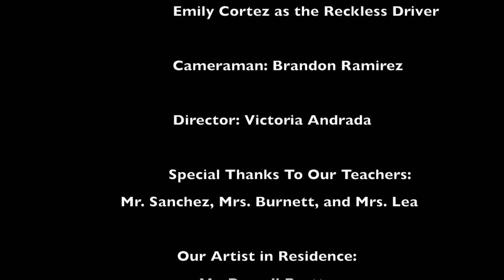Dont Jaywalk by Nevada Elementary - Councilmember Mitchell Englander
Making Movies that Matter - Councilmember Mitchell Englander
Councilmember Mitchell Englander